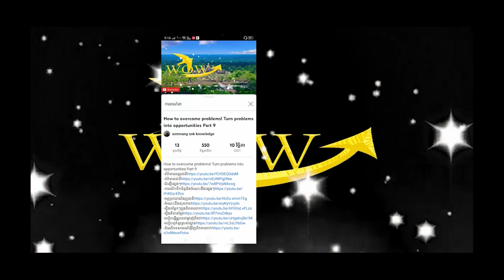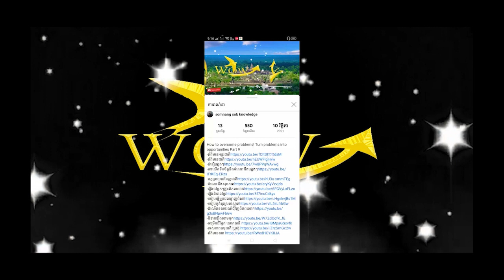US diplomat All options are on the table to put pressure on Myanmar's military regime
A senior U.S.
 diplomat said Thursday that all options are on the table when it comes to pressure, including increasing sanctions on Myanmar's military regime to end violence against the people, as well as Arrest detainees as well.
"All options are on the table and I think it is our responsibility not only for the United States but for the international community as a whole," said Daniel Christine Brings, Assistant Secretary of State for East Asian and Pacific Affairs. "To do everything we can to influence change and unacceptable coups and the violence against the people of Burma."
Christine Brings made the remarks in Singapore during an online roundtable discussion with the media in the middle of his four-day trip to Southeast Asia. He has already been to Kuala Lumpur and Jakarta and is going to Bangkok as his last stop.
"I am here to show the strength of the US commitment to Southeast Asia and to the partners I am visiting," he said during the roundtable discussion. "And also to clarify our strong support for ASEAN's core role and ASEAN perspective on the Indo-Pacific."
Myanmar has been in turmoil since the military seized power in a coup on February 1. The United States has imposed sanctions on individuals and entities associated with the ruling military regime.
"We will continue to evaluate the next steps we can take to increase the pressure on the military regime to cut off the flow of funds that allow them to carry out repression," he said.